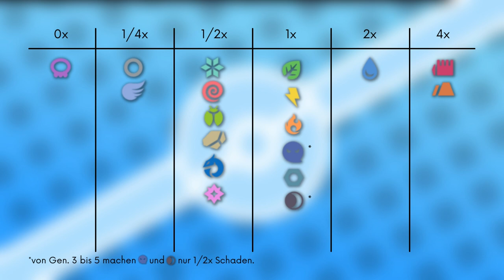Das Pokémon #305 | Stollrak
▶️Worum gehts in diesem Video:

Ich stelle euch das Pokémon Stollrak vor. Dabei schauen wir auf das Aussehen, Attacken, Verhalten, Lebensraum, Entwicklung und Typ Schwächen. Viel Spaß :D

0:00 Intro
0:20 Aussehen
1:45 Attacken & Fähigkeiten
3:34 Verhalten & Lebensraum
4:33 Entwicklung
5:09 Typ Schwächen